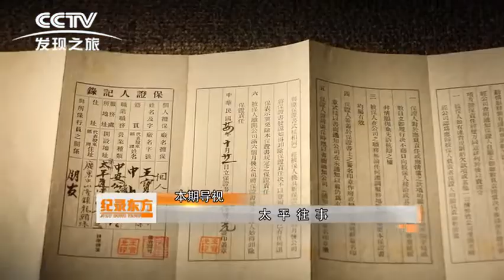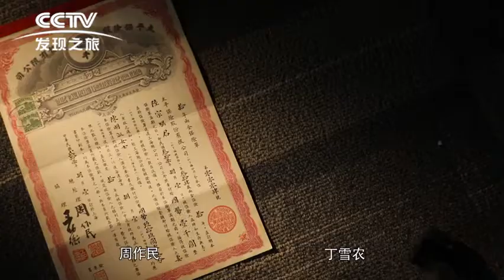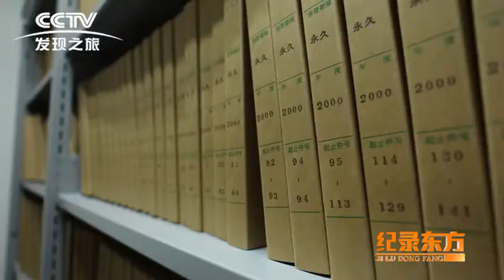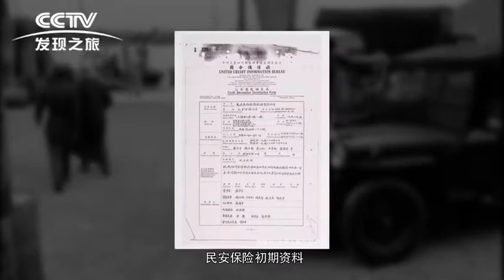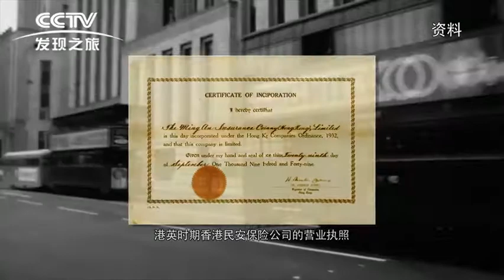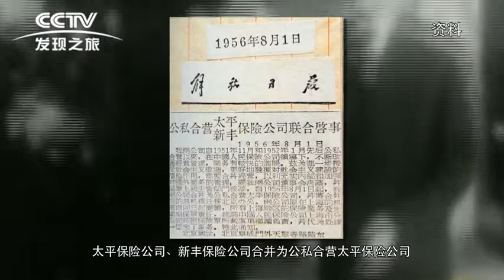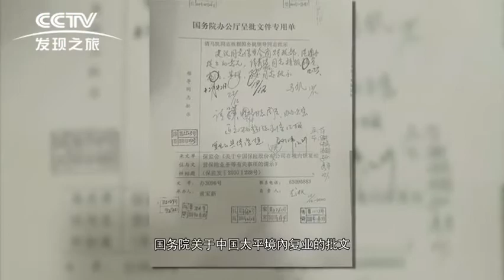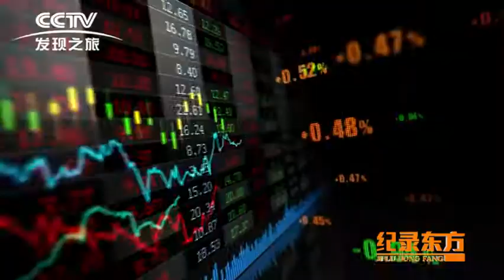Ji Lu Dong Fang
Historical China Taiping - Ji Lu Dong Fang on China Central Television